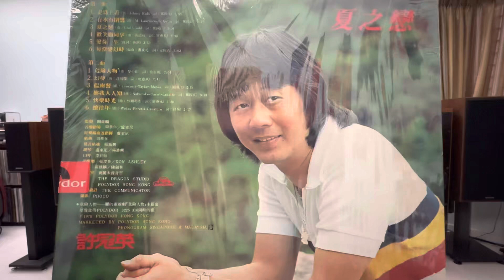妳我人人知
許冠英